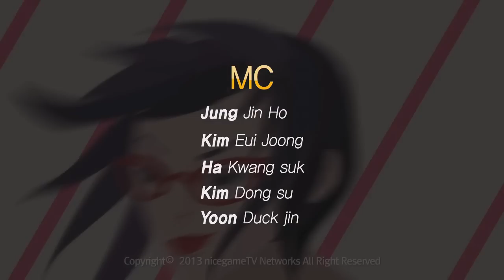6월16일 은교 NML SP Google꾸글 #6